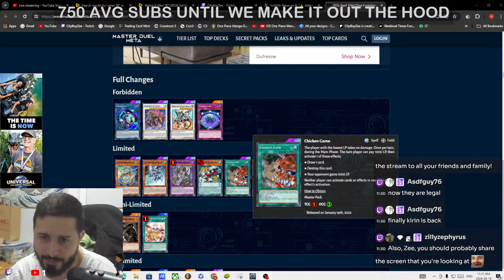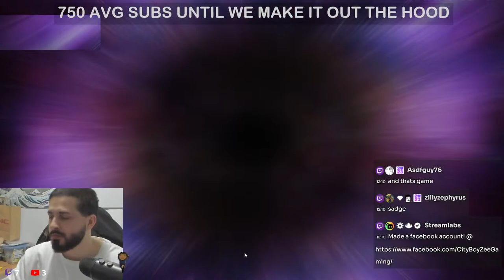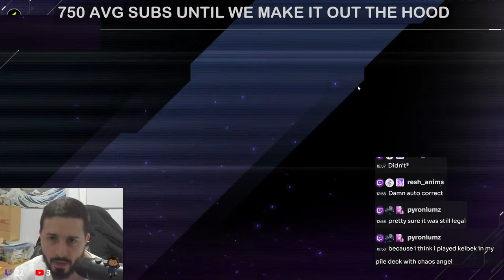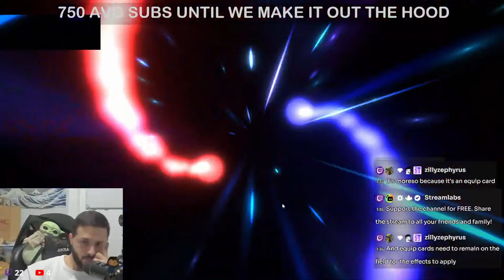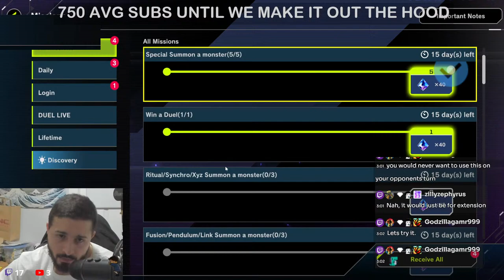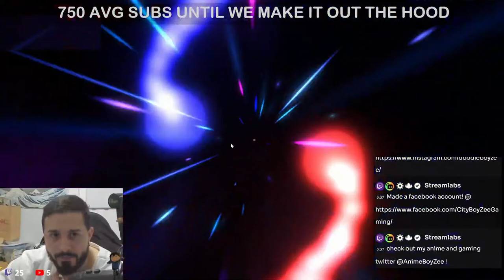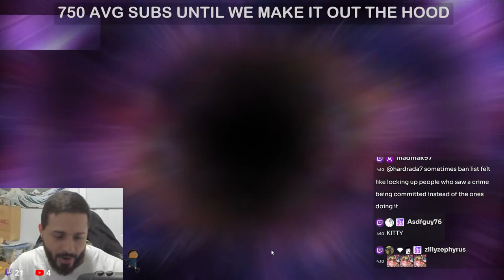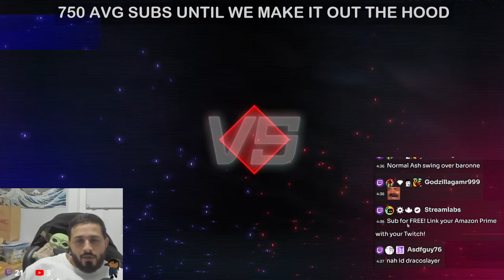Like Maxx C. Is Multchummy Purulia good?: VALKYRIE DECK TO MASTER! YUGIOH MASTER DUEL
Yu-Gi-Oh! MASTER DUEL is the ultimate free-to-play cross-platform strategy card game with fast-paced Duels, stunning HD graphics and a new, dynamic soundtrack!